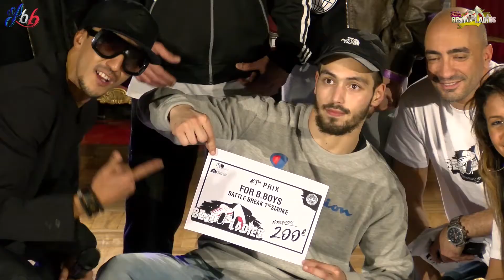Show - Les bibouches ► Best of Ladies 2017 ◄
Best OF Ladies 2ème Édition

C'est parti. Ça va être chaud bouillant ici à Strasbourg en Alsace , Strasbourg.eu !
Ne loupez pas cet événement aujourd'hui déplacez-vous, venez kiffer avec nous, il y aura du lourd.

A l'affiche // Battle - Show

Organisation Compagnie MJD Majid Yahyaoui
Réalisation Sp3ak3r KAPTA
Diffusion Lebonbattle

avec Best Of Ladies , Majid Yahyaoui